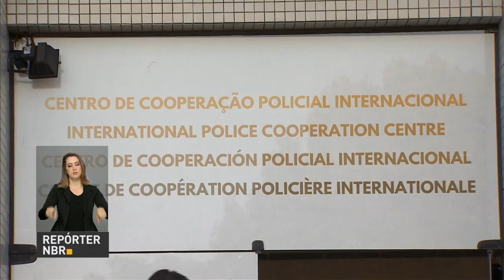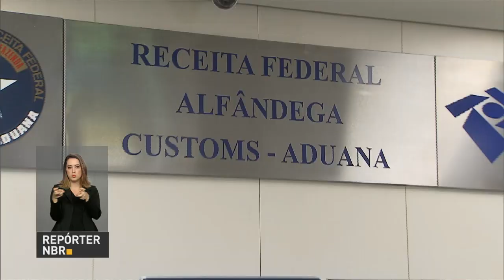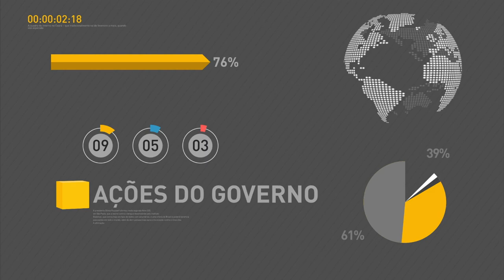Produção da indústria brasileira cresce 1,1% em junho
REPÓRTER NBR 10h - 02.08.16: Produção industrial cresceu 1,1% em junho, na comparação com o mês anterior. Entre os setores que contribuíram para o resultado estão veículos, produtos de metalurgia, higiene e vestuário. Nesta terça-feira, a Polícia Federal cumpre mandados da 33ª fase da Operação Lava Jato em seis estados. Homens das Forças Armadas foram enviados ao Rio Grande do Norte para garantir a segurança no estado. E mais: Presidente em exercício, Michel Temer, se reuniu nesta segunda-feira com líderes e partidos da base aliada para discutir a agenda do semestre.